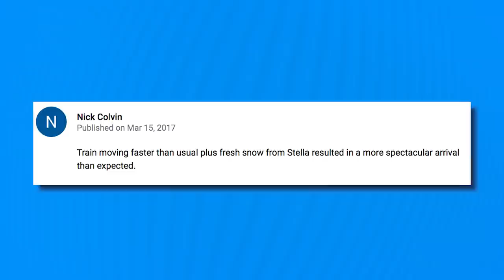Train Creates WAVE of Snow OVER People! | What's Trending Now!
An arriving train blasted a massive wave of snow onto a platform full of onlooking commuters and it was all caught in slow-mo!